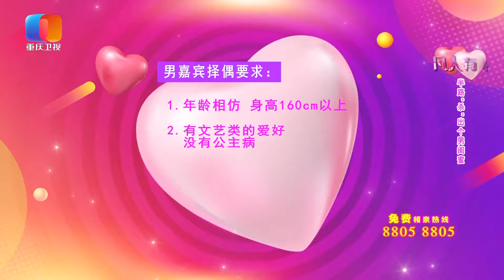【NEW】凡人有喜230314：她唱歌他跳舞明明是天生一对，男闺蜜到底是助攻还是搅局？——半路出来一个男闺蜜